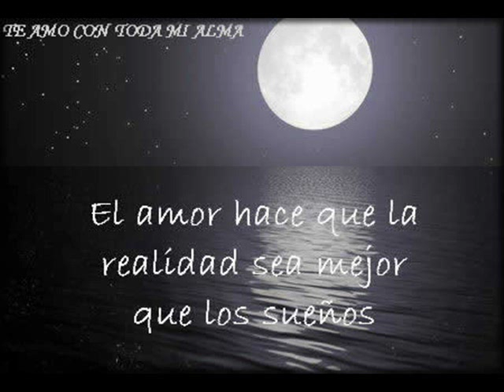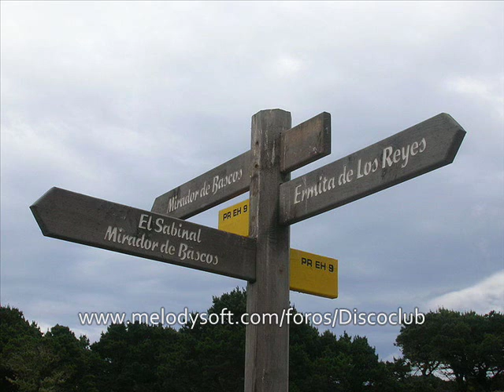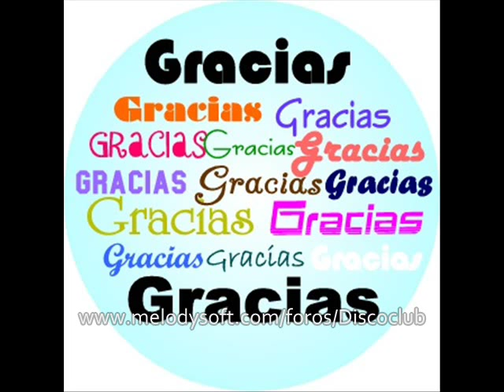Mayte Mateos de Baccara - "Gracias a la vida"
Welcome to the Foro Disco Club!